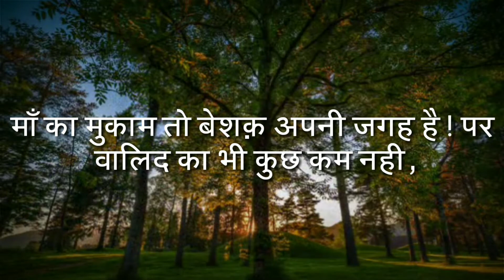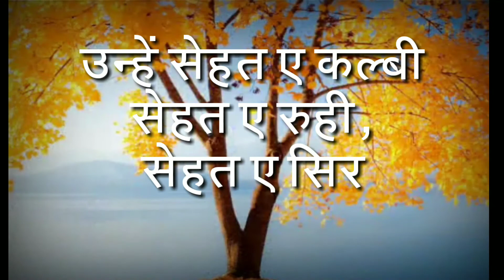माँ के कदमों मे जन्नत है पर वालिद जन्नत का दरवाजा है,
Ajaz ali harihans siwan Bihar